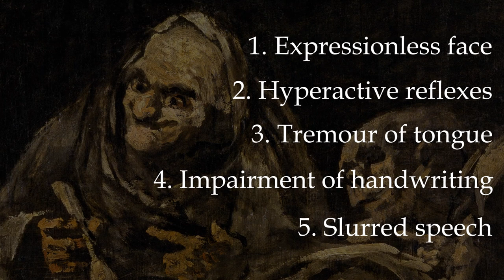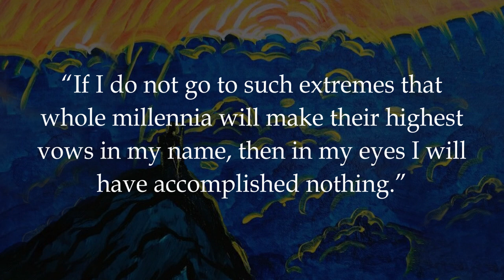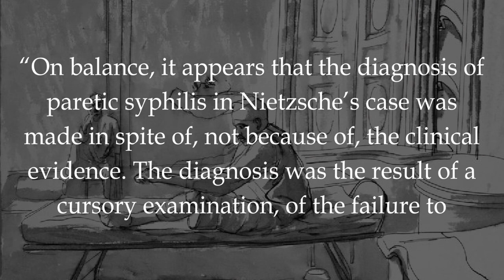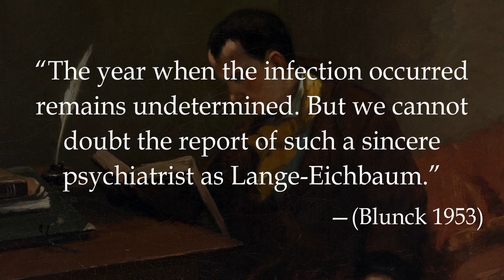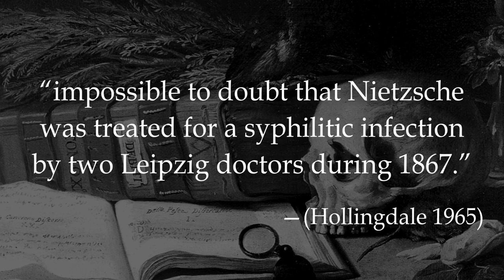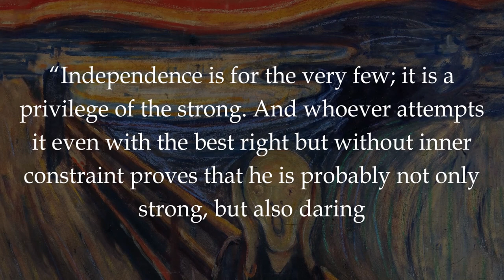Why Nietzsche REALLY Went Mad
There are many legends and lies surrounding the question of why Nietzsche went mad. After the German philosopher had a mental breakdown in a Turin square January 1889, the initial diagnosis was paretic syphilis. But as later investigators point this definitely wasn’t the case. In this episode we are going to explore the “circus-like history of controversies over the syphilis diagnosis”.
Nietzsche was diagnosed with the disease despite meeting none of the five core symptoms of paretic syphilis. This initial diagnosis and its early backer—the notorious popular science writer Dr Mobius—was scrutinised by two biographers in the late 1920s but they were completely overshadowed by the account of the psychiatrist Lange-Eichbaum—an admirer of Mobius—who started the myth that Nietzsche had been treated for syphilis in 1867 during his student years in Leipzig. Despite the fact this information came from Mobius (who allegedly heard it from two Leipzig doctors that nobody has ever been able to track down and whose letters informing him of the matter had since been destroyed) it became canonical history. It took 70 years beyond Lange-Eichmann’s work before this narrative was questioned. In his pivotal article on the matter Leonard Sax sums up the situation as a case of:
“One man's gossip becomes another man's reference, which in turn becomes a scholar's footnote.”
But Nietzsche’s madness was not caused by syphilis and we don’t know the real cause. Sax argues for its being a brain tumour; another author Eva Cybulska argues that it was a result of Nietzsche having bipolar disorder and others again argue its origin was purely psychological. Short of exhuming his body there is no way of confirming for sure.

📚 Sources:

Primary Papers:
Cybulska, E.M., 2000. The madness of Nietzsche: a misdiagnosis of the millennium?. Hospital Medicine, 61(8), pp.571-575.
Sax, L., 2003. What was the cause of Nietzsche's dementia?. Journal of Medical Biography, 11(1), pp.47-54.

Further Reading:
Breazeale, D., 1991. Ecce Psycho: Remarks on the case of Nietzsche. International studies in philosophy, 23(2), pp.19-33.
Hollingdale, R.J., 2001. Nietzsche: The man and his philosophy. Cambridge University Press.
Huenemann, C., 2008. Nietzsche's illness. in The Oxford Handbook of Nietzsche. edited by Gemes, K. and Richardson, J.  Oxford University Press.
Kaufmann, W.A., 2013. Nietzsche: Philosopher, psychologist, antichrist (Vol. 104). Princeton University Press.
Nietzsche, F.W., 1968. Basic writings of Nietzsche. Modern Library Classics.
1. Magnetic — CO.AG Music

⌛ Timestamps:
0:00 Intro
0:36 Nietzsche’s Turin Breakdown
1:28 Nietzsche’s Diagnosis and Syphilis’s Symptoms
3:13 Why Nietzsche Didn’t Have Syphilis
7:26 How the Myth of Nietzsche’s Syphilis Became History
10:45 What Did Nietzsche Really Die of?
11:38 Conclusion